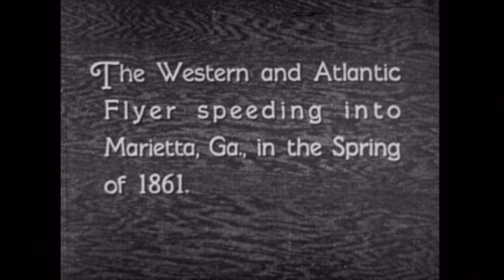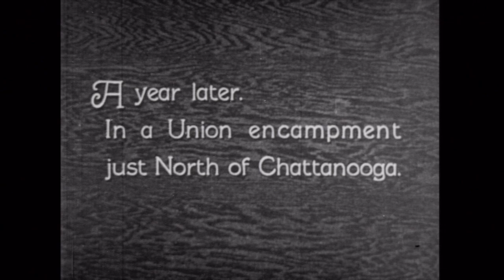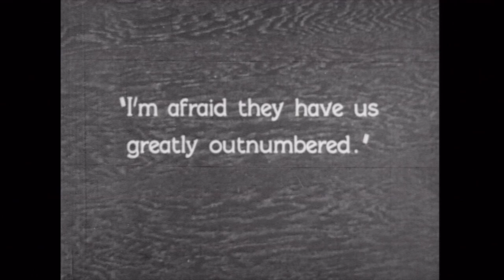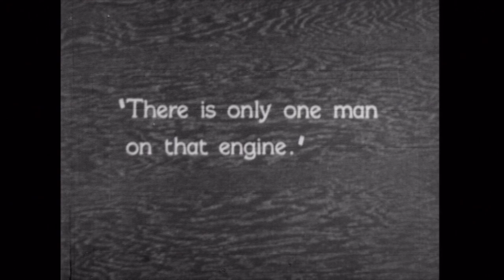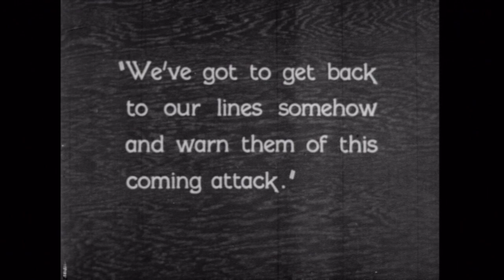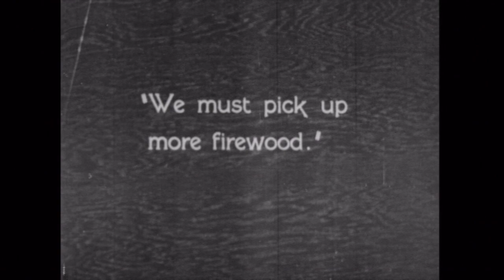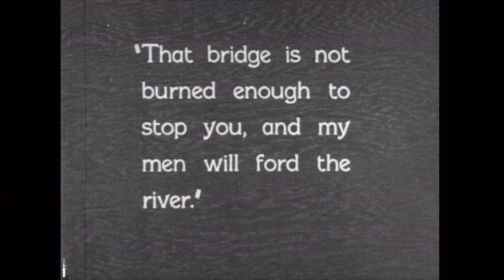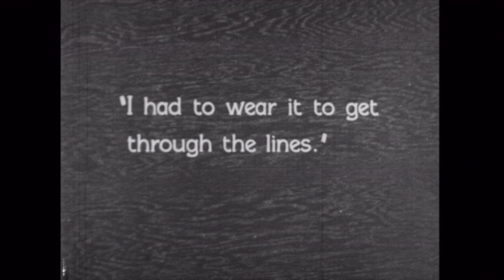The General - Full Movie | Buster Keaton, Marion Mack, Glen Cavender, Frederick Vroom, Joe Keaton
When Union spies steal an engineer's beloved locomotive, he pursues it single-handedly and straight through enemy lines.

Directors: Clyde Bruckman, Buster Keaton
Writers: Buster Keaton, Clyde Bruckman
Starring: Buster Keaton, Marion Mack, Glen Cavender, Frederick Vroom, Charles Henry Smith, Frank Barnes, Joe Keaton, Mike Donlin, Tom Nawn, Buster Keaton